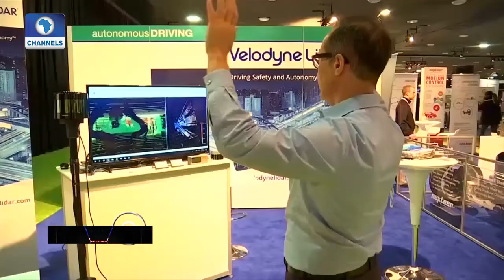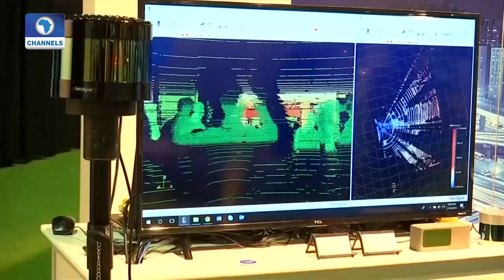Meet 'Kengoro' The New Exercising Robot |Tech Trends